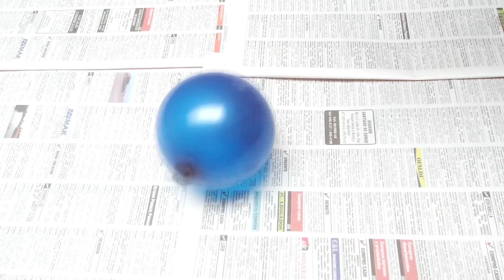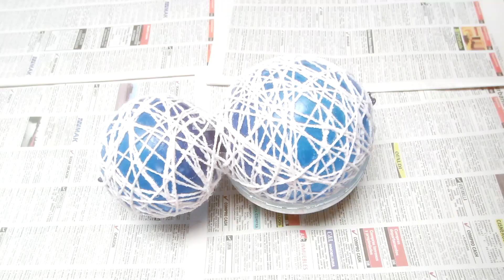Muñeco De Nieve Hecho De Lana/Estambre - DIY NAVIDAD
Holaaa en este video muestro como hice un muñeco de nieve con lana o estambre, es muy fácil de hacer y es perfecto para esta época navideña.
Les deseo una muy FELIZ NAVIDAD ... !!!
MUÑECO de NIEVE Facil, con estambre y globos, Decora tu habitación, cuarto, sala o cocina, DECORACION NAVIDEÑA.
Manualidades de Navidad, navideño, facil, material reciclado.